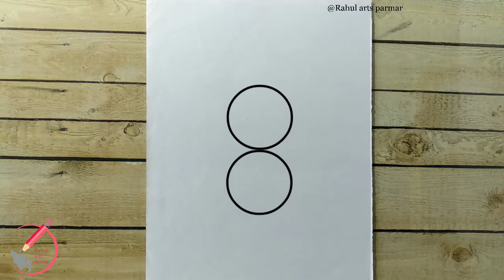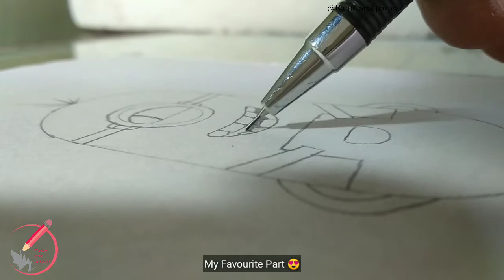How To Draw Minion | Stuart The minion | Easy Trick Drawing | Easy Drawing Video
How To Draw Minions | Step By Step | Easy Drawing | Tutorial | Free Hand Drawing

  ●   👇【about this video】👇
      Thumbnail which is the photo. You can make a similar
      drawing by watching this video. 🛑

(2)  ✏️ How To Draw Minions
(3)  ✏️ Free Hand Simple Drawing
(4)  ✏️ Use Only Pencil
(5)  ✏️ Easy Drawing .